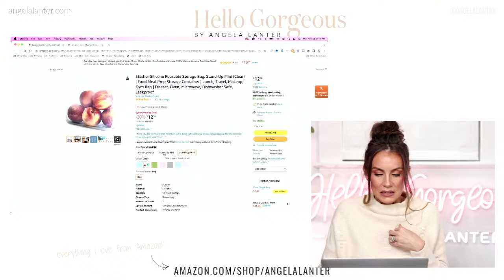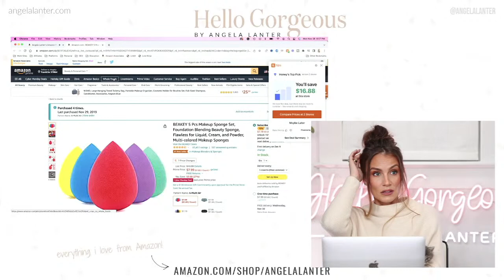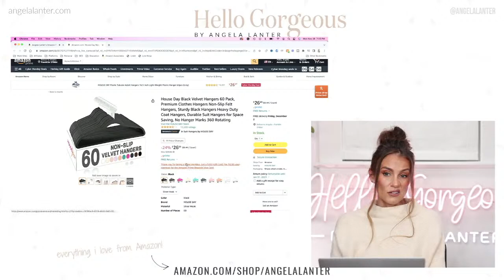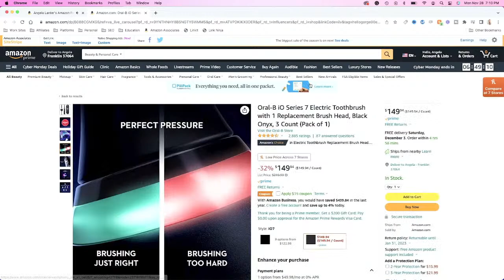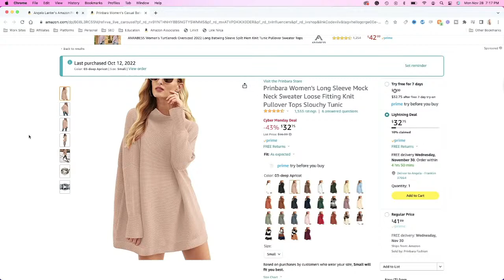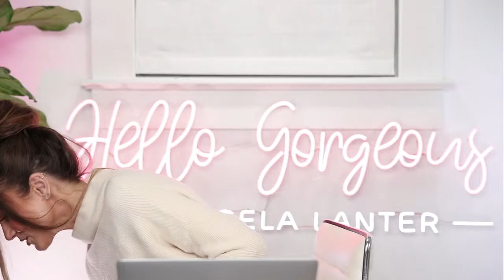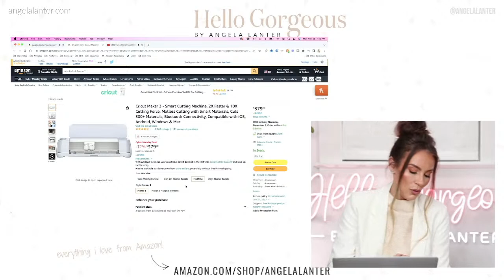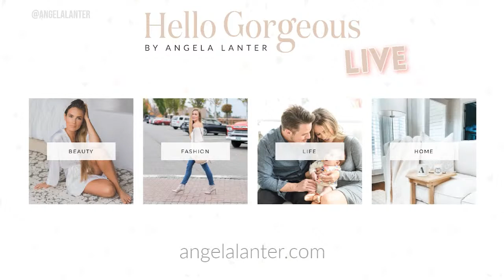Prime Early Access Sale DAY 2 | Angela Lanter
Deals!